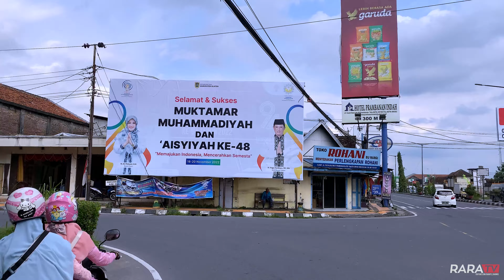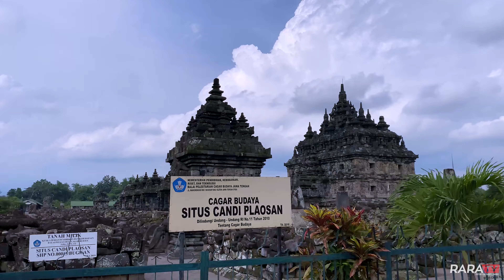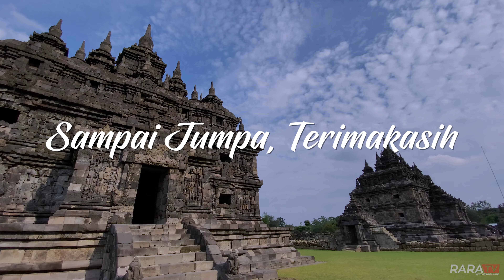CANDI PLAOSAN... DESTINASI WISATA SEJARAH DEKAT PRAMBANAN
Sedulur, Jangan biarkan sebuah sejarah terlupakan, ia adalah warisan berharga bagi generasi mendatang, untuk itu saya Pramugara Aji Perdana bersama RaraTV akan mengajak sedulur semua untuk berwisata sejarah dan budaya yaitu mengunjungi salah satu candi yang bernama Candi Plaosan. Candi Plaosan adalah salah satu candi peninggalan Kerajaan Mataram Kuno yang bercorak agama Buddha. Selain itu, candi Buddha ini terbilang unik, karena arsitekturnya memiliki campuran dengan Candi Hindu. Penasaran seperti apa? Untuk itu ikuti video ini sampai paripurna. Tak lupa pula saya selalu berdoa semoga kita semua selalu diberikan kesehatan dan dipermudah segala urusan serta dilimpahkan rejeki yang barokah. Pokokke ora mandeg senajan dengkul wes ndredeg, Ayo Cintai Negeri Kita Sendiri